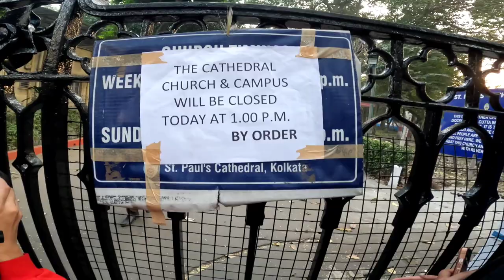Balindra Vlogs | St. Paul Cathedral Church New Video | Birla Planetarium Show | Kolkata Vlogs Hindi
Balindra Vlogs | St. Paul Cathedral New Video | Birla Planetarium Show Video | Kolkata Vlogs in Hindi
Cover Topic:
1. Kolkata Tourist Place New Video
2. Birla Planetarium Show Video
3. Maidan Metro Station Video
4. Elliot Park Kolkata
5.  St. Paul Cathedral Church New Video